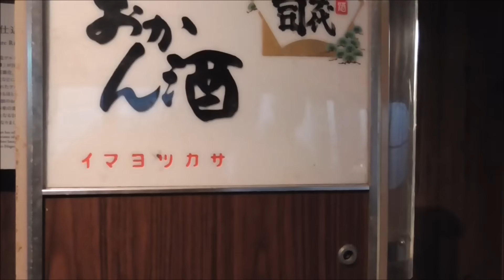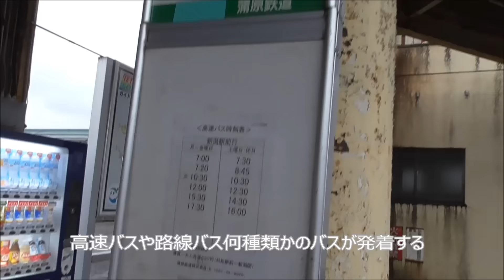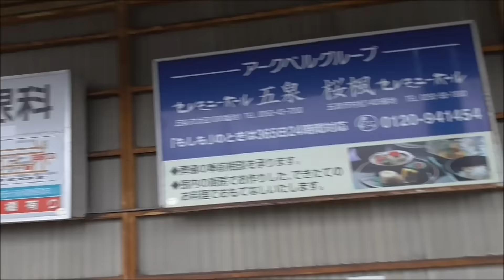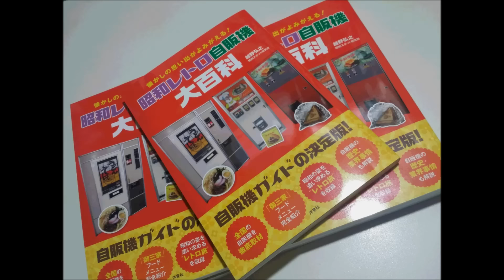2015年春の東日本・東北レトロ自販機巡りの旅⑱【新潟編その３】今代司酒造のおかん酒自販機！村松駅前バスターミナル！そして公楽園へ！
新潟県新潟市今代司酒造のおかん酒自販機～五泉市村松駅前バスターミナル～燕市公楽園へ！

この旅を最初から全て見る↓
「2015年春の東日本・東北レトロ自販機巡り」再生リスト